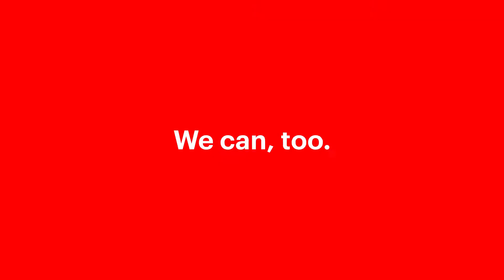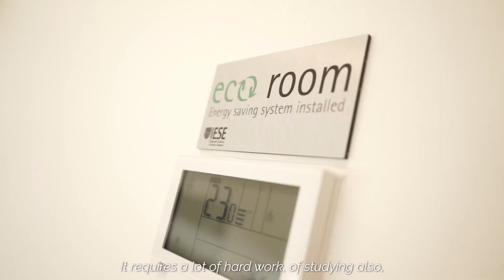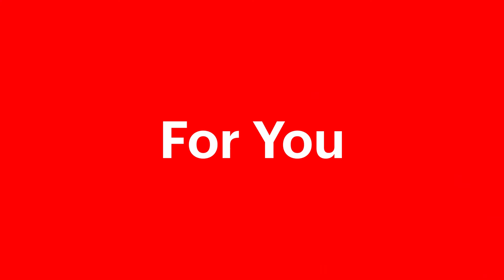The New IESE Madrid Campus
A campus for inventing the future:
The new IESE campus in Madrid triples its former size and allows us to double our academic activity with new programs, spaces for entrepreneurs and international collaborations.

It also helps us reinforce our dedication to research and strengthen connections with the alumni and business communities of Madrid.